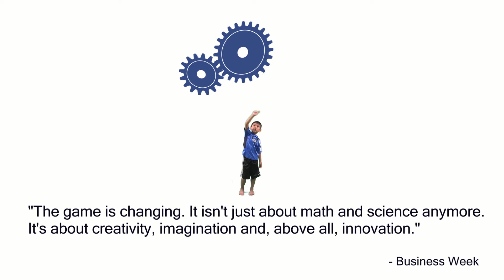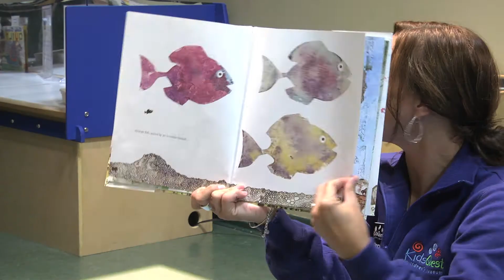An Introduction to KidsQuest Children's Museum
A hands-on, interactive children's museum, KidsQuest encourages learning through play with an emphasis on science, technology, engineering, art and math (STEAM). KidsQuest offers over 650 programs throughout the year including early learning classes, summer camps, drop-off and whole-family science workshops, free art programs and many special events including movies, concerts and holiday programs.